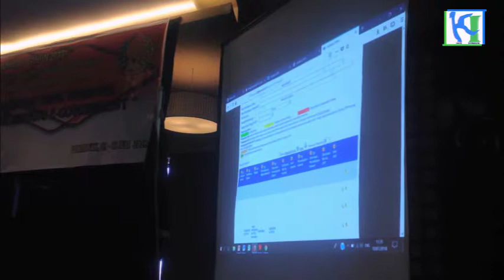konsultasi teknis SDP 2018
konsultasi teknis